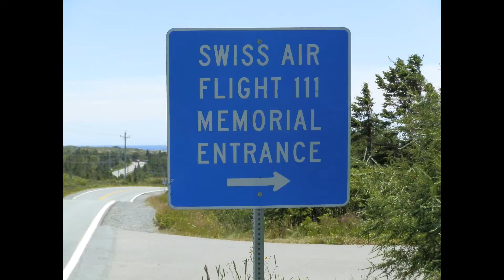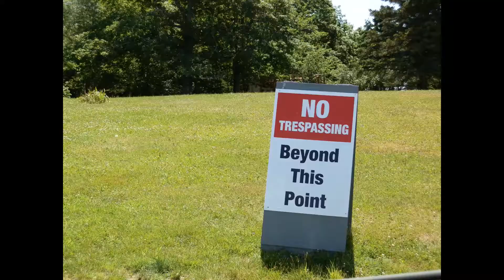NOVA SCOTIA VACATION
NOVA SCOTIA & NEW BRUNSWICK PHOTOS